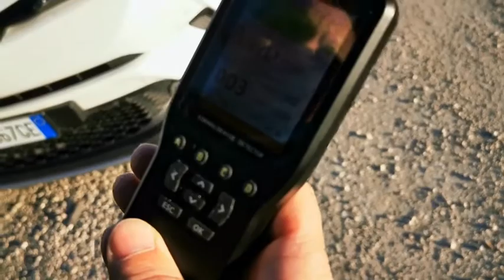Un rilevatore di polveri sottili ad Arzignano - assessore Giovanni Lovato